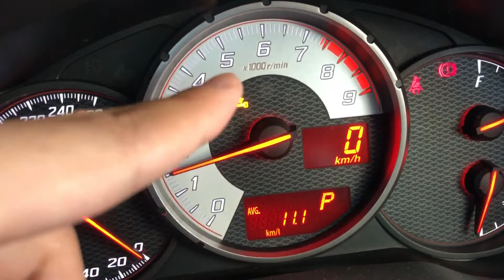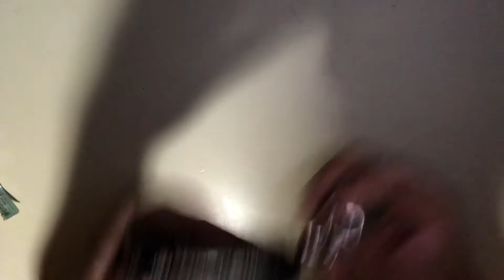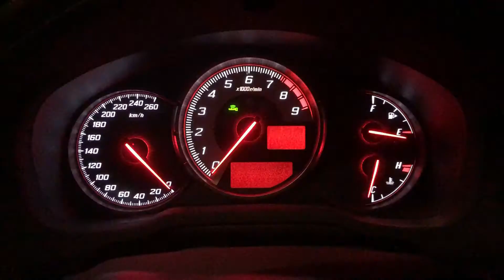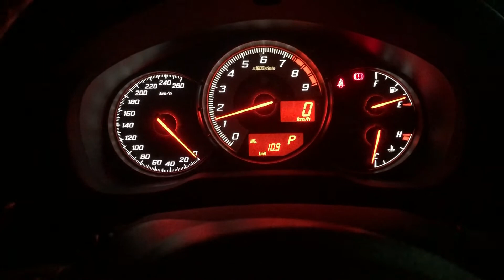【ご開帳】86のスマートキー電池交換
まあタイトルの通りで
ただ電池交換しただけなんだけどーｗｗｗ

再生リストという機能を使って車動画をまとめてみました。
ゲーム配信に紛れているのでよければこちらからどうぞ！